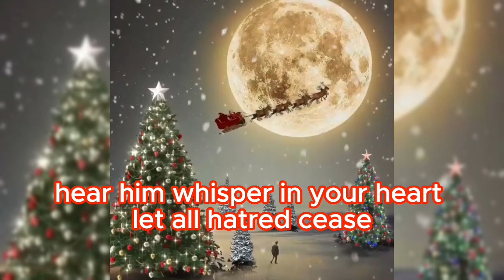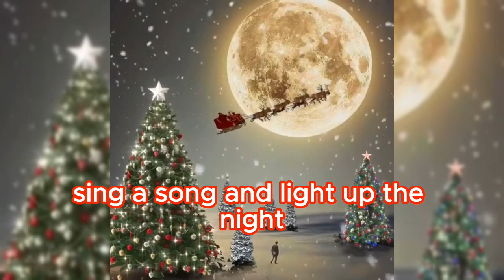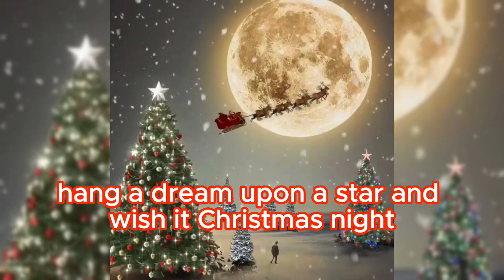A Wish On Christmas Night Song by: Jose Mari Chan with Lyrics @clair de lune